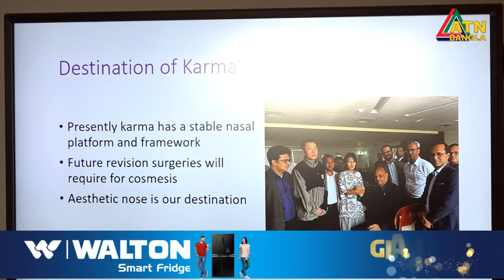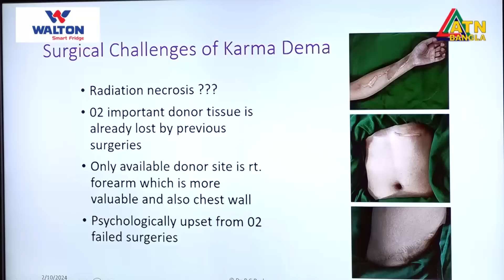বাংলাদেশে জটিল প্লাষ্টিক সার্জারির সফল চিকিৎসা শেষে নিজ দেশ ভুটানে ফিরছেন কর্মা ডেমা নামের এক রোগী।